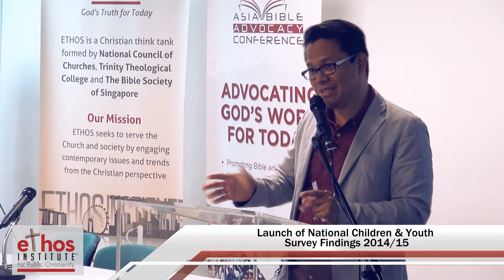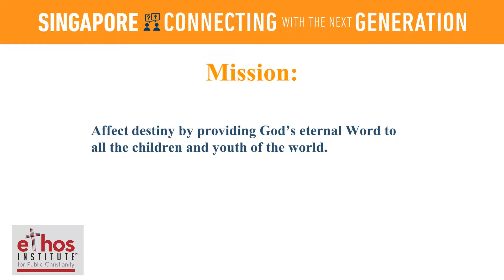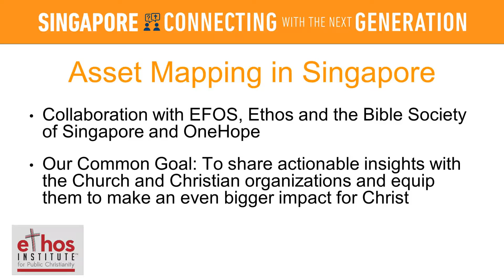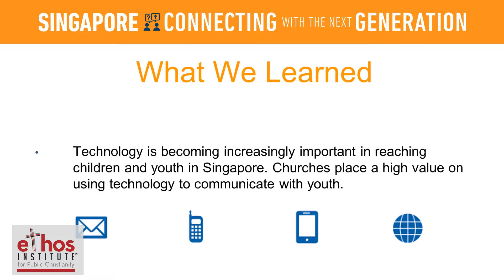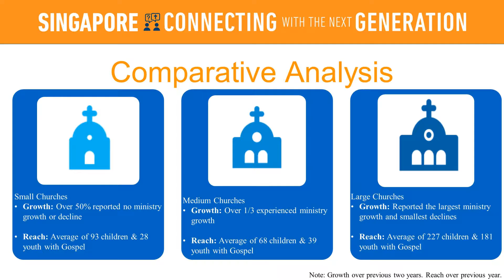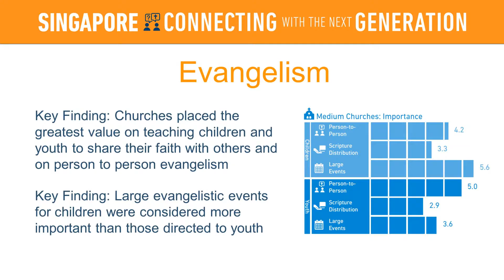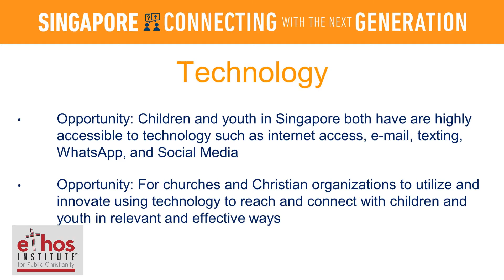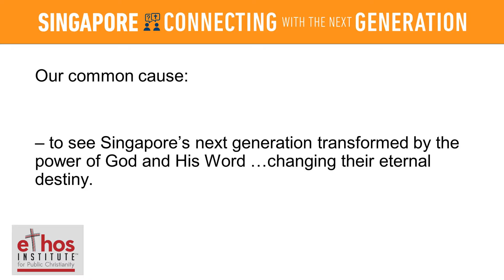ETHOS Institute: Launch of National Children & Youth Survey Findings 2014/15 - Part 1